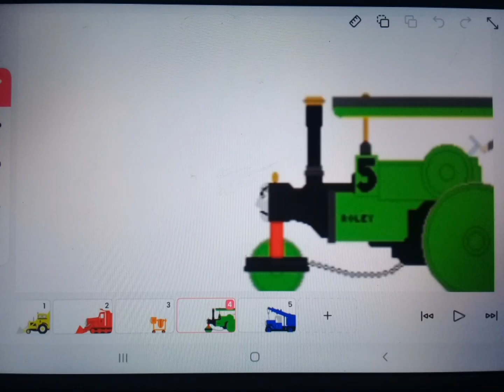put your characters/show toons to meet bob the builder for 2016 for